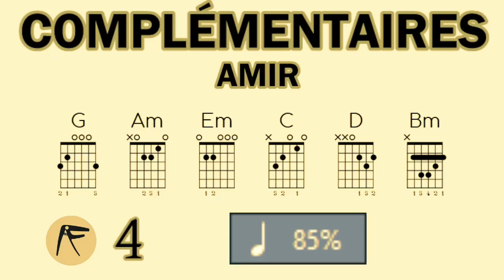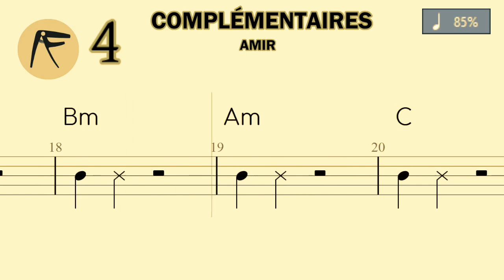🎸 • AMIR • COMPLÉMENTAIRES • 🎶 • PASSER UN Bm ⏱️ X85 • ⭐